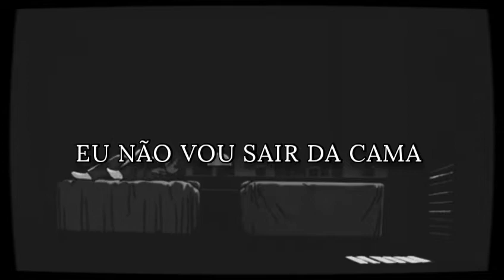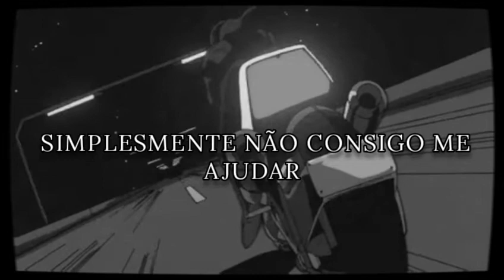Young The Giant - Brother's Keeper (Tradução)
🤜Lyric

Some days
I won't get out of bed
Let air-conditioned thoughts inside my head
Like I don't know myself
And I build up a fence
Push away the things that once made sense
And I won't want your help
All alone on the step
Waiting for the gates to open up

Oh brother, brother's keeper
I'll follow will you lead us?
Oh sister, mother's daughter
I wonder, will you preach?
Will I learn to get better?

Sometimes
I just stare into space
Watch through all the film of my mistakes
I just can't help myself

One day
I will climb down the step
Just give me one good reason to pretend

. 🖕 .ops...